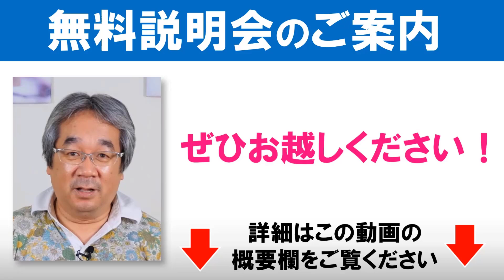【平準司の男性心理レクチャー】結局、これさえやっとけば恋愛・男女関係の7割の問題は解決すると思いますよ～男性と付き合うときの超基本マインドセット～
✅恋愛や夫婦関係、パートナーシップの悩みを平準司に相談したい方はこちらのページをチェック！

恋愛心理学の動画更新中！ぜひご登録ください！

✅恋愛心理学アカデミー✅

✅平準司についてもっと知りたい方はこちらもチェック！

🙋‍♂️恋愛心理学の超プロ、平準司のレクチャー動画だけをまとめた再生リストはこちら：